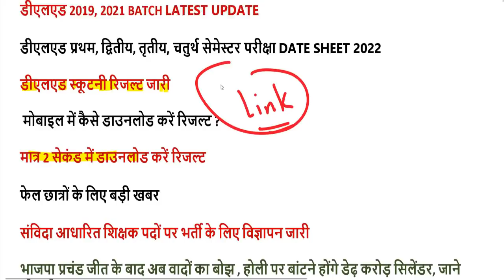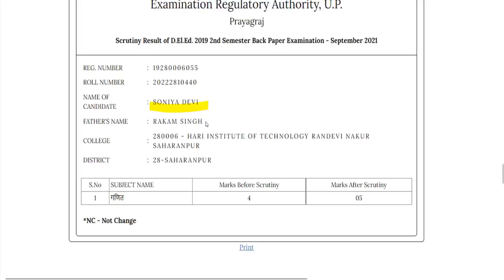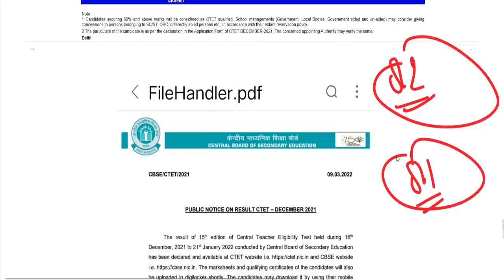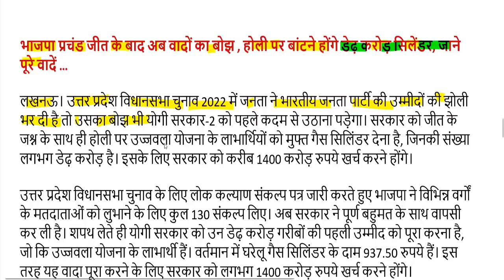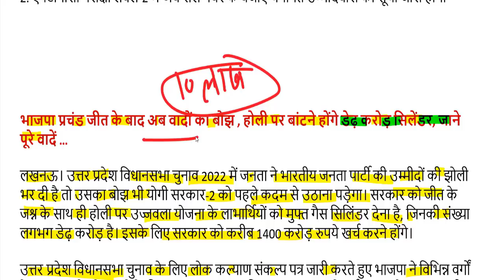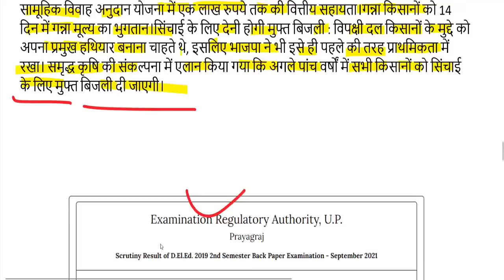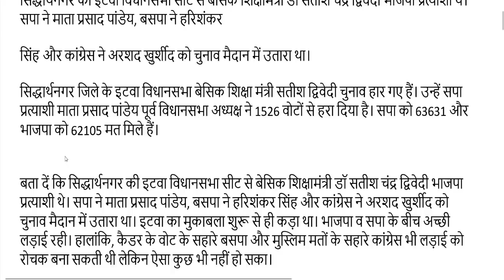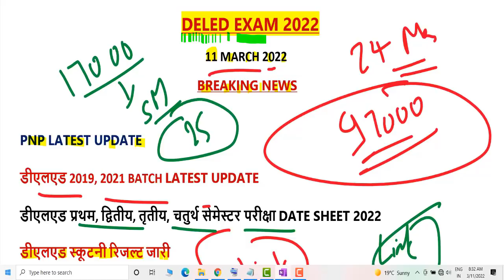DELED 2019, 2021 batch back paper date sheet 2022 / DELED (BTC) RESULT NEWS 2022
97000 शिक्षक भर्ती लेटेस्ट अपडेट यहां देखें-

2nd semester admit card 2021
4th semester result 2021